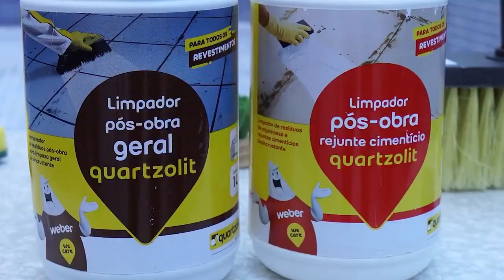Fefê na Prática - Limpadores pós obra Quartzolit.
Confira este episódio do quadro que foi ao ar dia 24/07/2021. No quadro "Fefê na Prática, conheça os limpadores pós obra da Quartzolit.